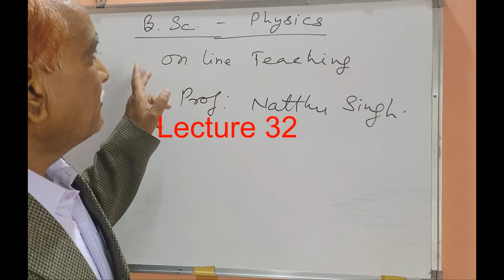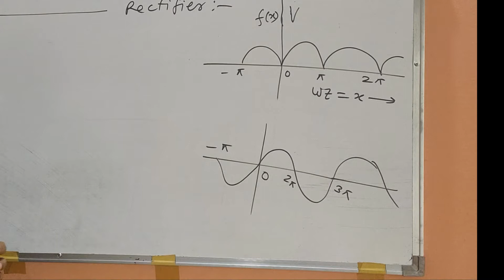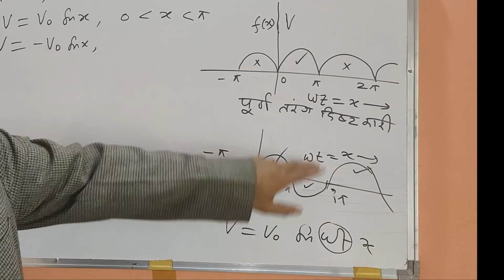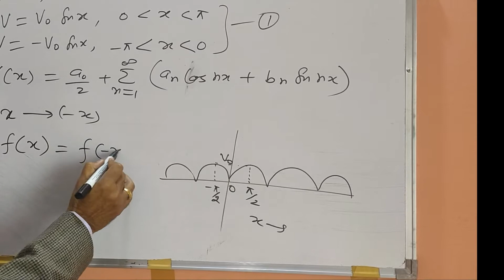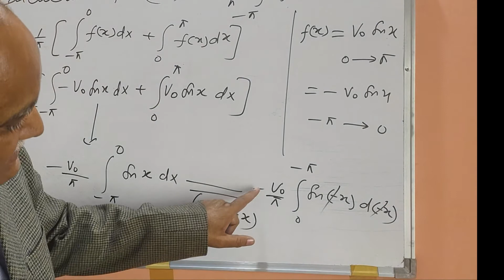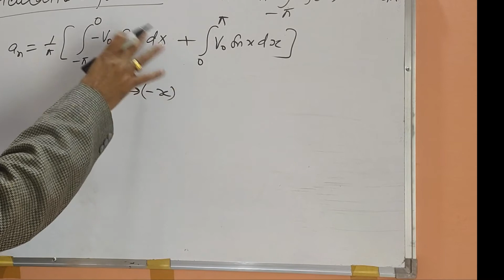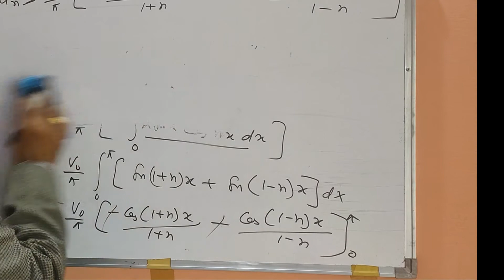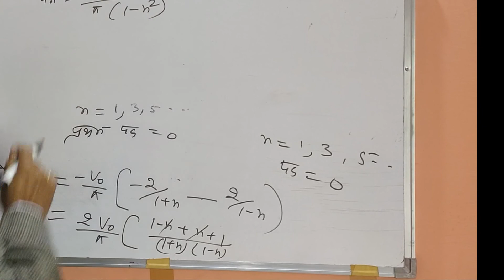Lecture 32 Fourier Series of a full Wave Rectifier.